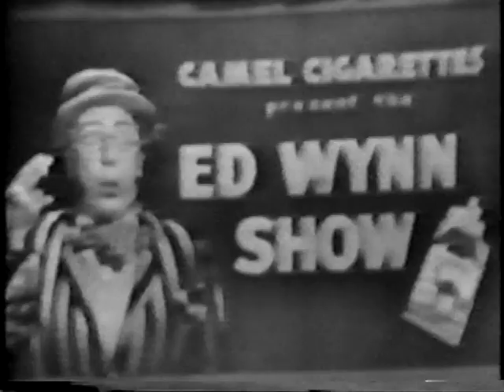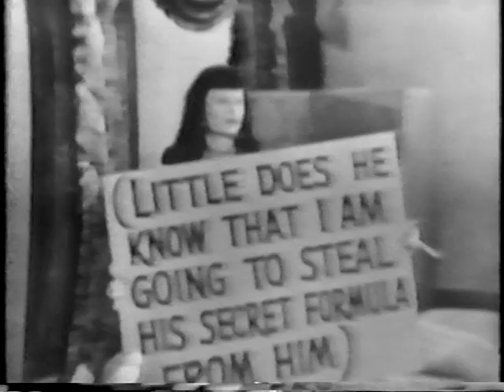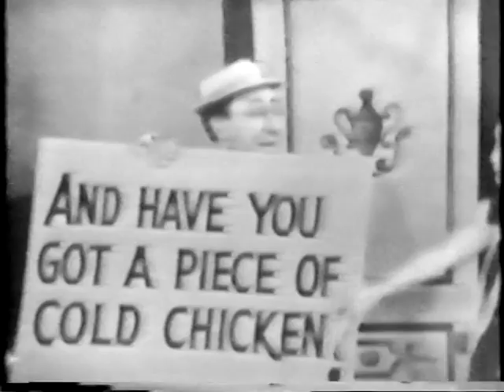Ed Wynn Show (December 24, 1949)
The Ed Wynn Show, live on December 24, 1949.  Featuring Lucille Ball and Desi Arnaz.